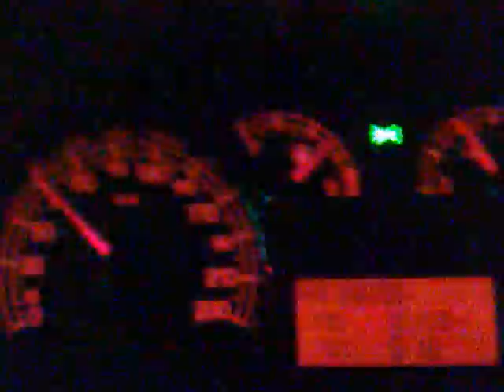Grande Punto 1.3 90cv linha directa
Testes